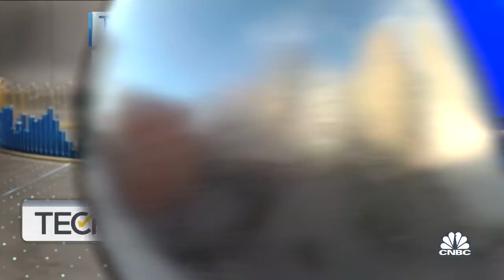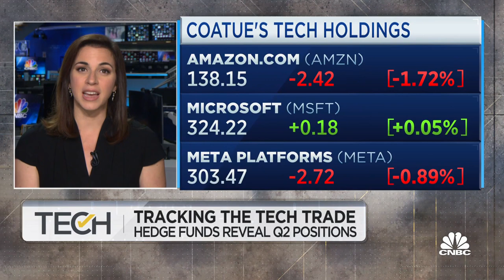Tech-focused hedge funds see gains as tech stocks rallies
CNBC's Leslie Picker reports on how hedge funds played the tech rally in Q2.